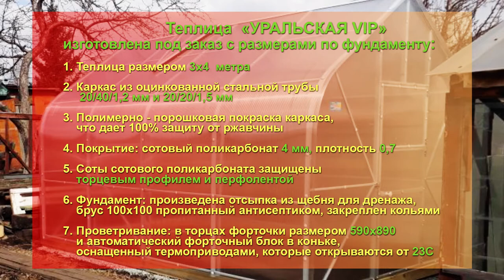ТЕПЛИЦА? НАДЕЖНАЯ? УСИЛЕННАЯ? КАЧЕСТВЕННАЯ? АВТОМАТИЧЕСКОЕ ПРОВЕТРИВАНИЕ? ТЕПЛИЦА «УРАЛЬСКАЯ ВИП»!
Теплица в которой все продумано до мелочей, начнем: Теплица готической формы, высота прямого участка 1550мм, в коньке 2600мм. Арки выполнены в виде ферм из профильной оцинкованной трубы 20х40х1,2мм и 20х20х1,5мм  и последующей полимерно порошковой покраской, что дает 100% защиту от ржавчины. Коньковое соединение состоит из двух коньков 50х50. Проветривание: в торцах форточки размером 590х890 и автоматический форточный блок в коньке оснащенный термоприводами, которые открываются от 23С. Для подвязки растений есть система подвязки из троса 2\3 в полимерной защите, оснащена талрепами для регулировки натяжения. Фундамент: произведена отсыпка из щебня для дренажа, брус 100х100 пропитанный антисептиком, фундамент закреплен кольями. Соты сотового поликарбоната защищены торцевым профилем и перфолентой. Пользуясь этими простыми советами, вы обзаведетесь прекрасной и полезной конструкцией, которая будет радовать вас круглый год и самое главное не надо чистить снег зимой!